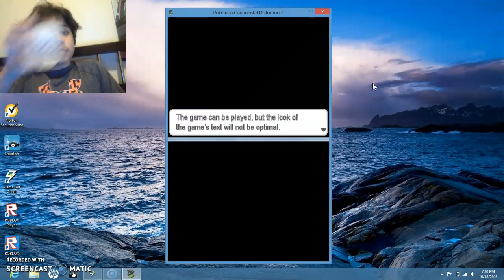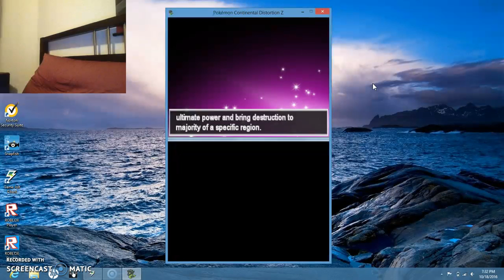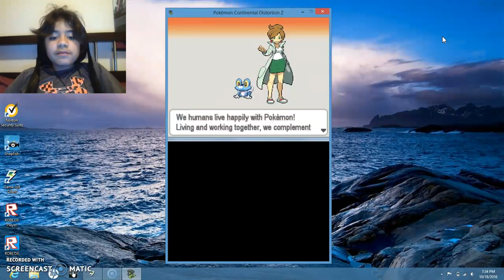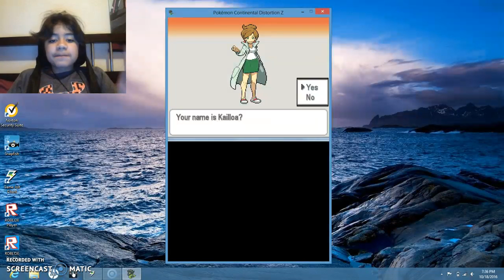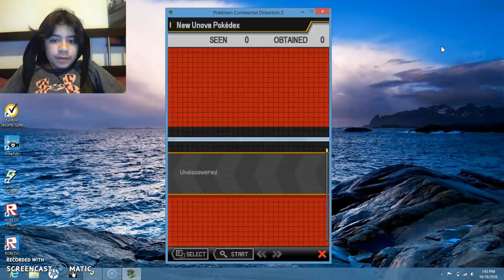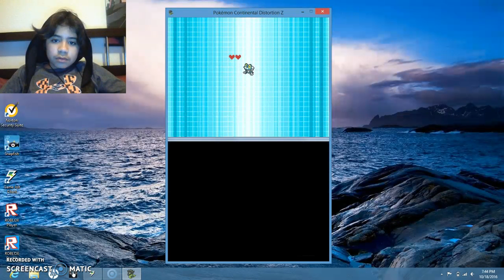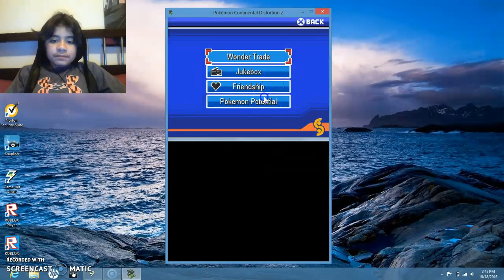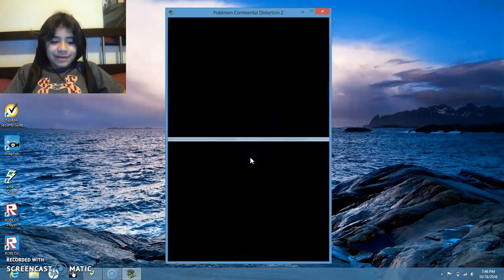Pokemon CDZ Ep1